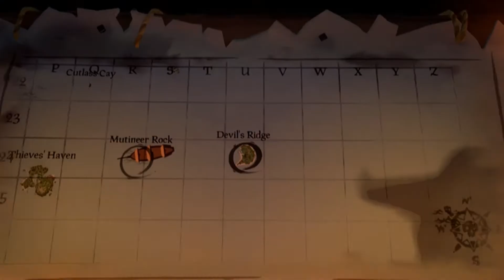Sea Of Thieves - On joue les pirates avec les coupains !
Cucu !

Attention, on a dit beaucoup de conneries durant cette soirée
J'avais vraiment envie de vous faire une petite vidéo sur ce jeu, je m'amuse tellement bien avec les coupains que fallait que je vous partage ça. Sachant qu'il est gratuit durant 15 jours.